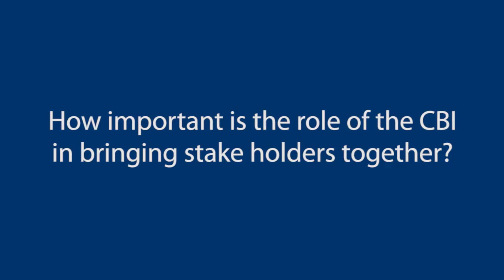CBI energy conference - Julian Hetherington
Julian Hetherington, director, strategic projects, Jaguar Land Rover. London, June 2011.